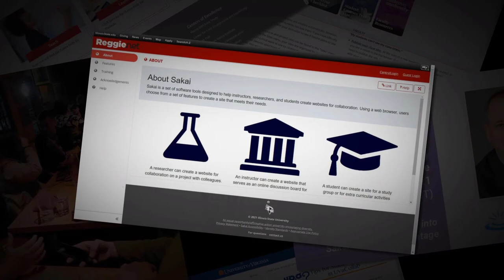Open for All